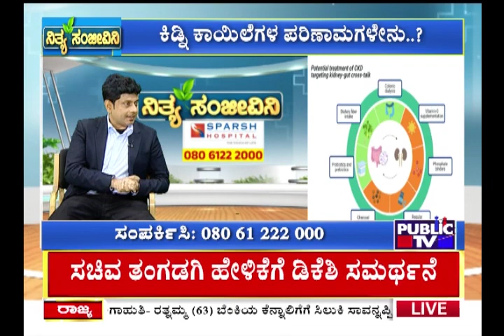Public TV Live 26/03/24 Kidney health